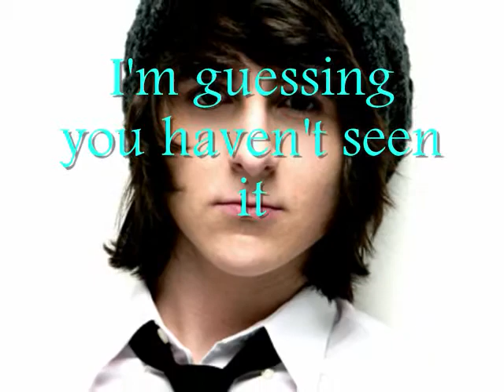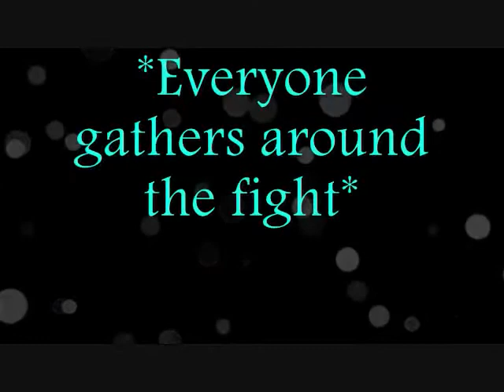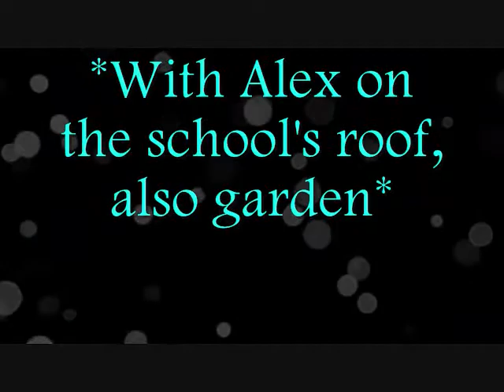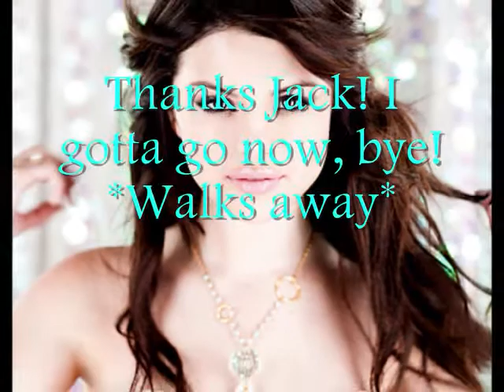Falling Down Episode 6